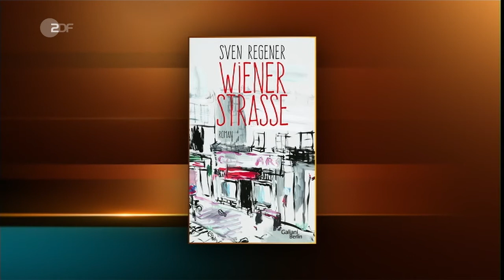Markus Lanz vom 6 September 2017